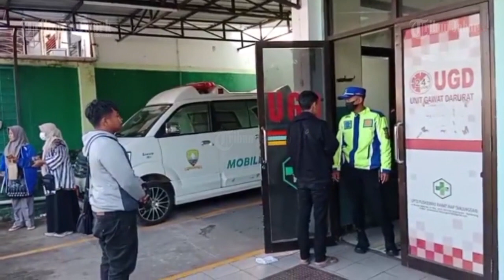Kecelakaan Maut di Tanjungsari Sumedang, Tiga Pemotor Meninggal Dunia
LIVE BREAKINGNEWS, KECELAKAAN MAUT DI TANJUNGSARI, 3 TEWAS…

Penulis: Kiki Andriana | Editor: Giri | Video Editor: Edwin Tk